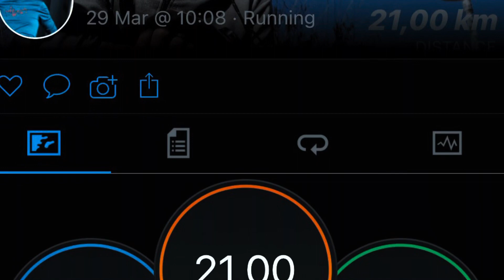21k alergare runrunrun runeveryday runinromania aleargaromania romniarunners parculmotodrom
Dinca & Ana Maria – Highlights
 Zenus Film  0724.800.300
 Muzica Armanesca
 Kavalla